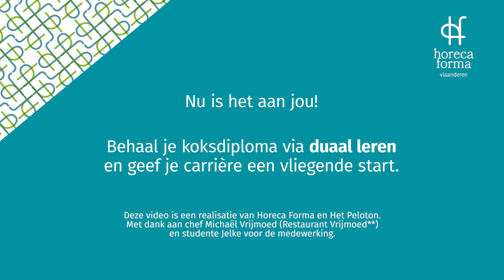Duaal leren in de horeca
2 dagen les volgen, 3 dagen leren op de werkvloer. Met duaal leren kan je zo een diploma secundair onderwijs halen!